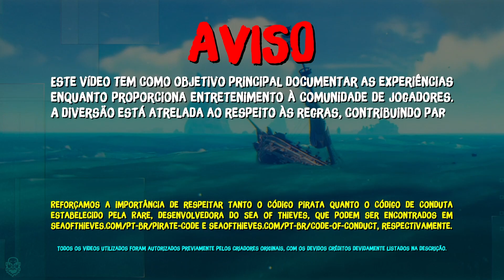OBSERVAÇÕES MARÍTIMAS #1 | Melhores momentos do Sea of Thieves!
Se você quiser aparecer aqui no canal é só usar esse

Este vídeo tem como objetivo principal documentar as experiências enquanto proporciona entretenimento à comunidade de jogadores. A diversão está atrelada ao respeito às regras, contribuindo para fortalecer os laços da comunidade.

É importante ressaltar que não estamos endossando as ações representadas nesta compilação.

Reforçamos a importância de respeitar tanto o Código Pirata quanto o Código de Conduta estabelecido pela Rare, desenvolvedora do Sea of Thieves, que podem ser encontrados e respectivamente.

Todos os vídeos utilizados foram autorizados previamente pelos criadores originais, com os devidos créditos devidamente listados na descrição.

• 00:30 - Lemes1
• 01:00 - 1axellp1
• 02:00 - foxjoga_
• 02:25 - Capita Anne
• 02:55 - KptShamrock
• 03:29 - Nde alves
• 03:40 - Capita Anne
• 04:07 - foxjoga_